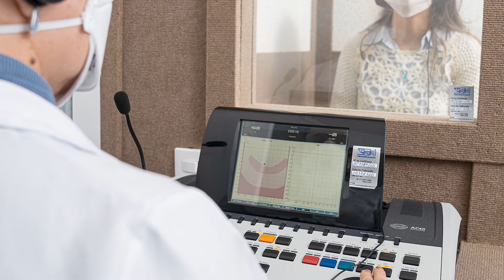Otorrino Talk - Rinossinusite e Otorrinopediatria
Estamos em pleno inverno, quando ocorre uma maior incidência das Infecções das Vias Aéreas, as chamadas IVAS. A queda das temperaturas e a poluição são alguns dos fatores que levam ao aumento de infecções de Rinossinusite
Neste novo episódio do Otorrino Talk entrevistamos o Dr Fabiano Brandão, Otorrinolaringologista do Hospital Paulista e especializado em Rinologia e Otorrinopediatria. Ele fala sobre as principais causas e soluções para esses problemas de saúde, em especial nas crianças, e também sobre os avanços nos tratamentos para doenças e tumores nasais.